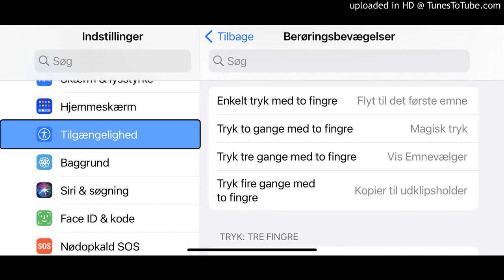Tip! Hvordan ændres VoiceOver's bevægelseskommandoer?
Et dybere kig i VoiceOver's indstillinger finder du muligheden for og kunne ændre VoiceOver's bevægelseskommandoer, herved er der mulighed for og være herre over hvilkeen måde VoiceOver skal reagere på forskellige fingerbevægelser.
I denne optagelse gennemgås der hvordan man ændrer en VoiceOver kommando til en ny, steppene er simple, lyt derfor med, og lær hvordan du gør.